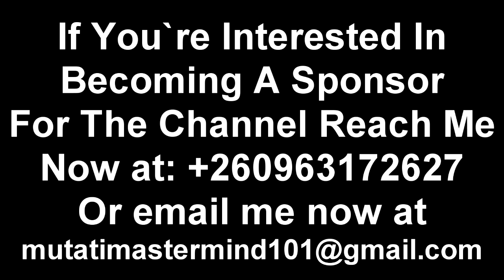Tayali Reveals Exactly What’s Gonna Happen to President HH When He Loses Power “Watch This”